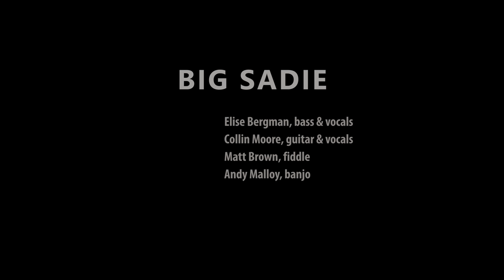Big Sadie - Keep Me Waiting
Big Sadie performs "Keep Me Waiting" at their album release show at The Hideout in Chicago, IL on May 19, 2017. Big Sadie is joined by Jess McIntosh for the last several numbers of the evening.

Elise Bergman, bass & vocals
Collin Moore, guitar & vocals
Matt Brown, fiddle
Andy Malloy, banjo
with Jess McIntosh, fiddle & vocals